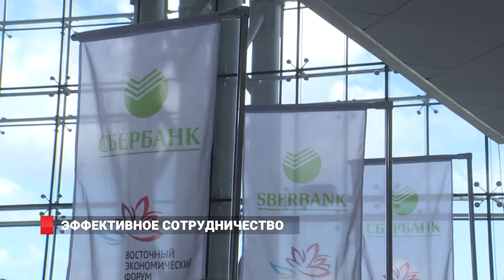СБЕРБАНК - ЭТО ЭФФЕКТИВНОЕ СОТРУДНИЧЕСТВО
, в рамках  Восточного экономического форума Сбербанк расширяет  сотрудничество  с бизнесом Дальнего  Востока.  В первый же  день форума был  подписан  ряд  соглашений, которые  закрепили договорённости сторон   в части  финансирования проектов, реализуемых  в регионе, стратегического  партнерства,  управления бизнес-процессами.